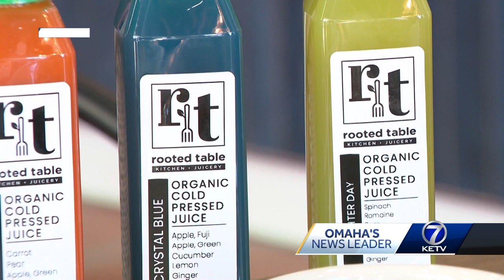Now Serving Omaha: Rooted Table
The restaurant, located in Countryside Village serves with "love, nourish with plants and heal with deep-rooted connection one cup, bowl and plate at a time."